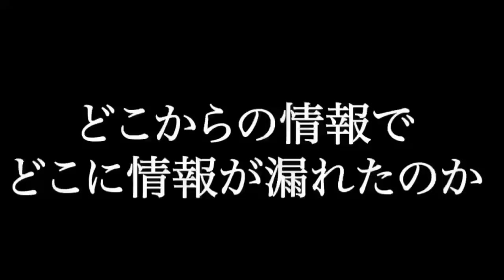山健会館 税金滞納 井上邦雄組長と中田浩司組長の所有権訴訟の行方 和歌山 小山組傘下 岩勝組の鉄砲玉に教えられる日々